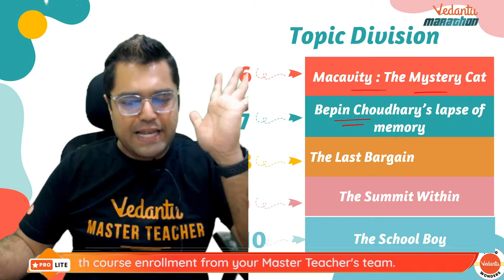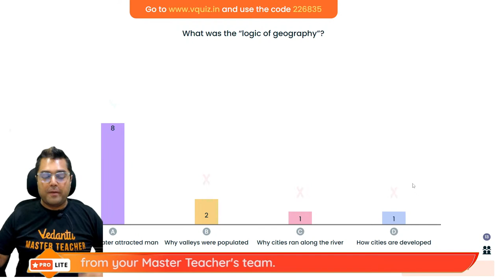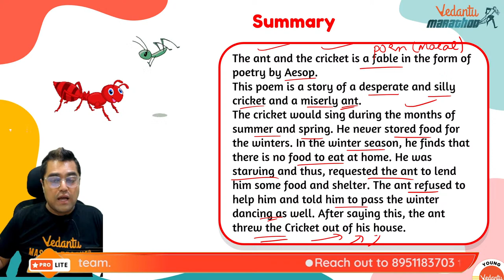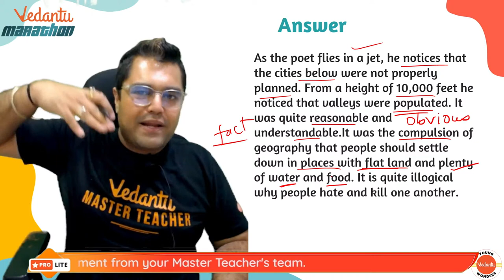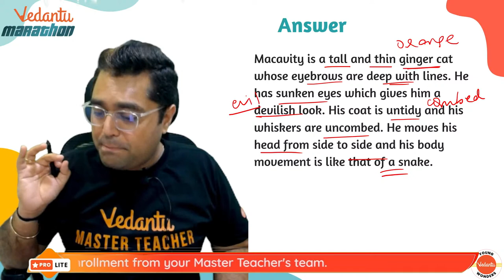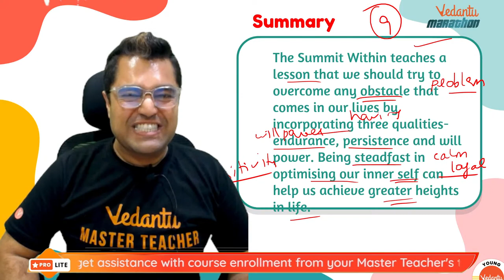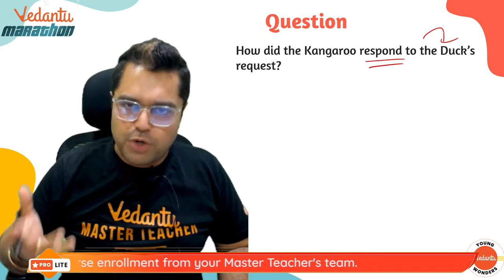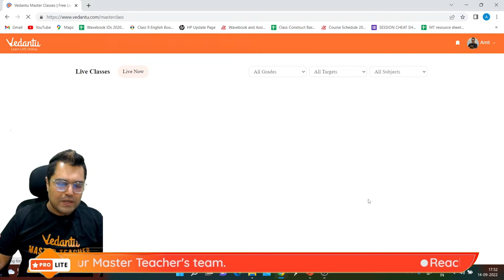English Complete Marathon - CBSE Class 8 | Amit Sir | Vedantu Young Wonders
English Complete Marathon of CBSE Class 8  marathon is here! Your favourite Master Teacher Amit Sir will teach you all the topics of English  mid-term syllabus of CBSE Class 8. This session will help you prepare for the CBSE Mid-term Exam.